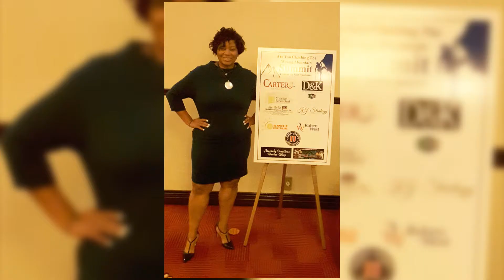Sizzle Reel 02